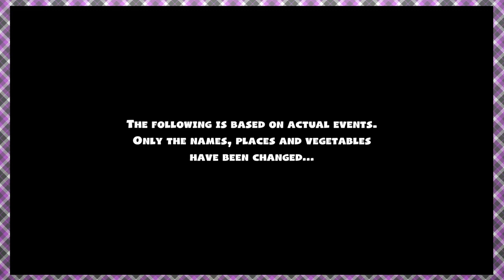Crack That Whipped Cream | Overcooked 2 | Episode 1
Belawyn, Alonwyn, and Saracatt team up to fight for the Onion King in a chaotic showdown against the un-bread!